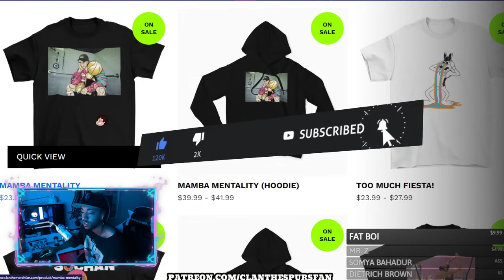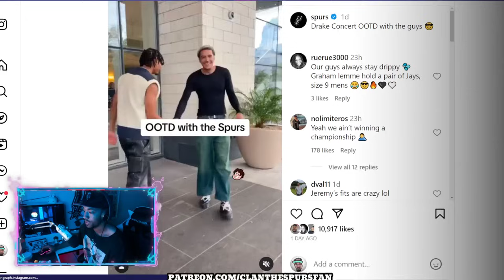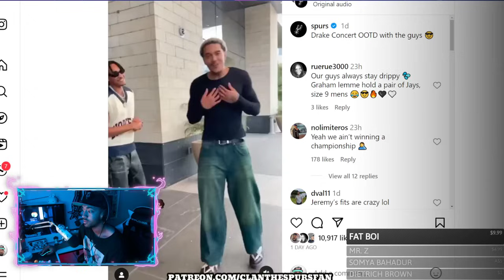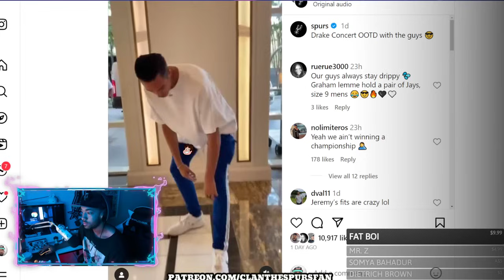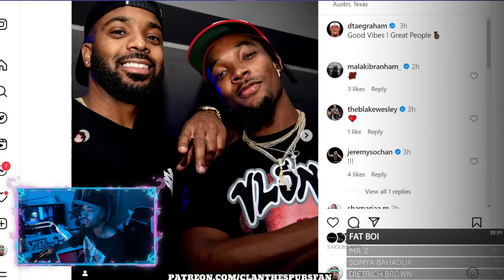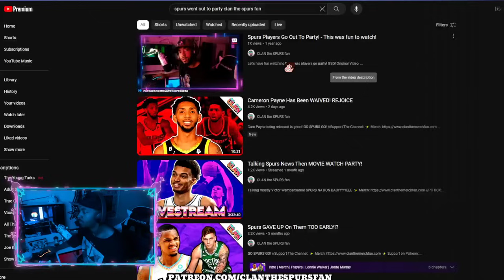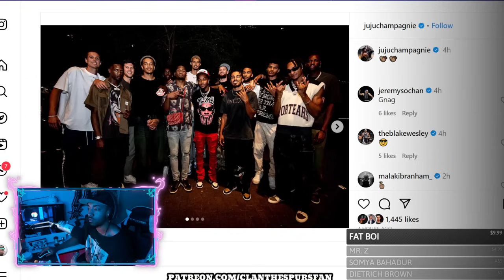Spurs Chemistry Is OUT THE ROOF!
I LOVE THIS SO MUCH GO SPURS GO!

CLAN the SPURS fan
55 Backusburg Rd

or NBA